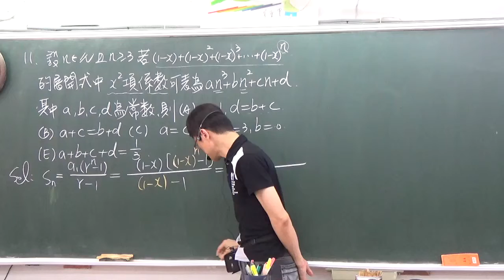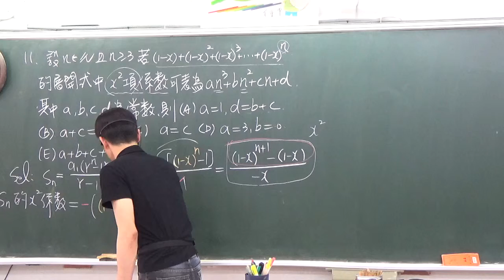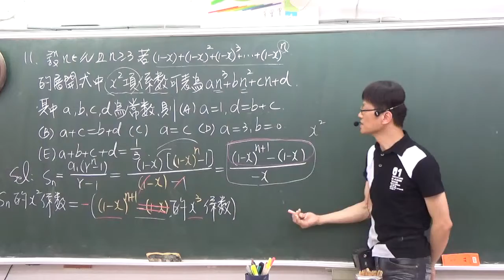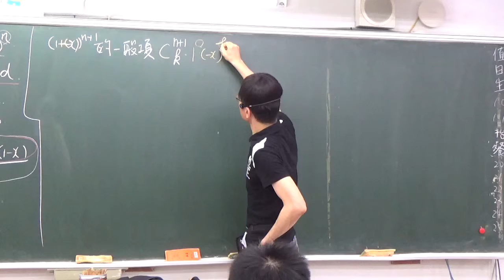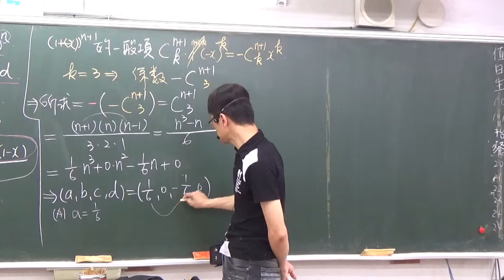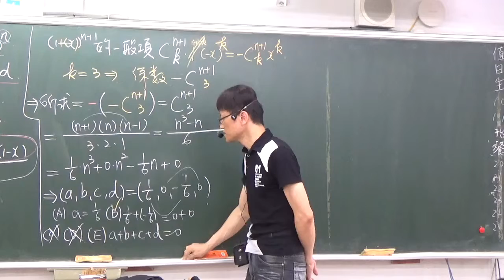B2---2--3---課後題目11----82社會組----求等比級數的二次方項係數表為N的多項式